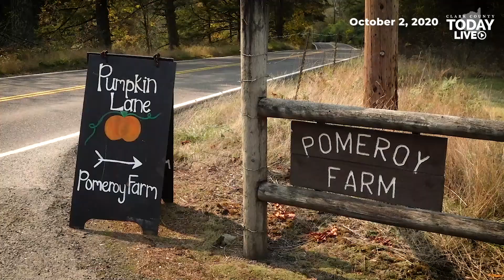Pomeroy Farm’s Pumpkin Lane open this month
Pomeroy Farm’s annual Pumpkin Lane will not be exactly the same but the event will take place this month.